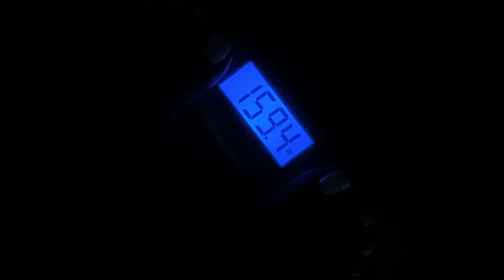Back To Basics! Exercise, Yoga, Focused On My 2021 Goals!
Hey y’all! If you're returning, welcome back! Thanks for supporting!